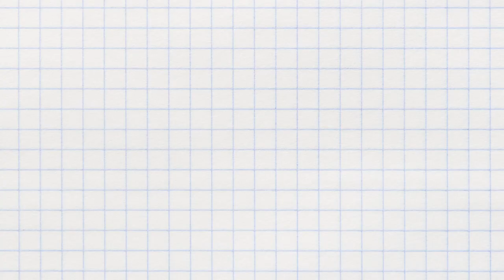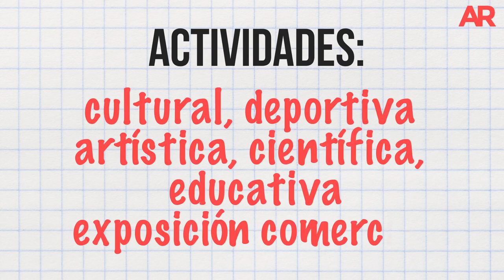EXPLAINER: Reforma Fiscal ¿Cómo me afecta?